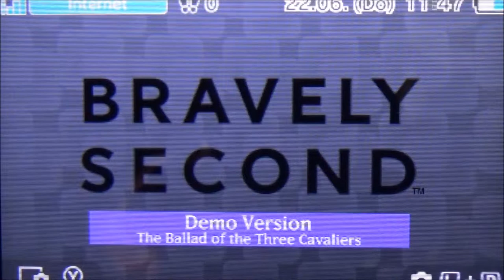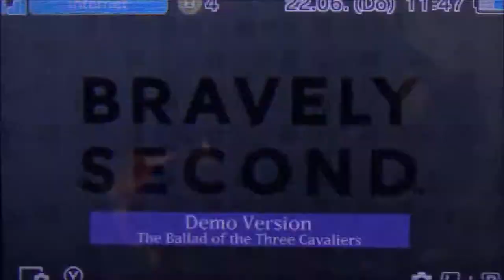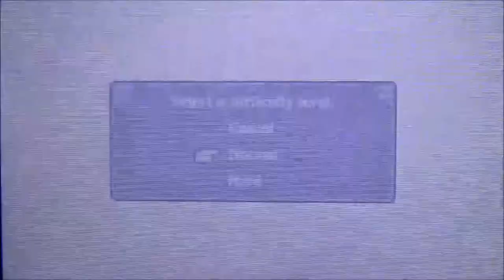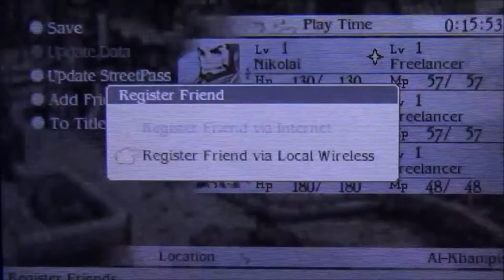LETS TEST #20 * Bravely Second - The Ballad of the Three Cavaliers Demo Version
Lets Test Nummer 20 Bravely Second - The Ballad of the Three Cavaliers Demo Version
Ein episches 2D Zeichenstil Abenteuer